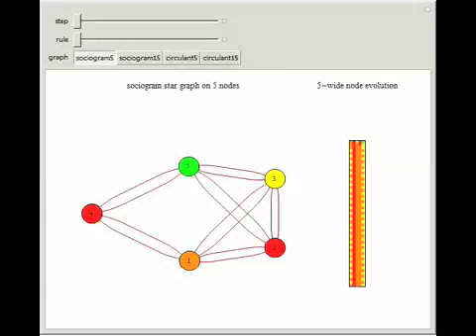Four-Color Outer Median Cellular Automata on Graphs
Outer median (OM) rules on cellular automata (CA) calculate the color of the next step of the active cell by looking at the neighbors of the active cell and taking the floor of the median of the colors of those neighbors. Then basic rules are applied on...

Contributed by: Abigail Nussey